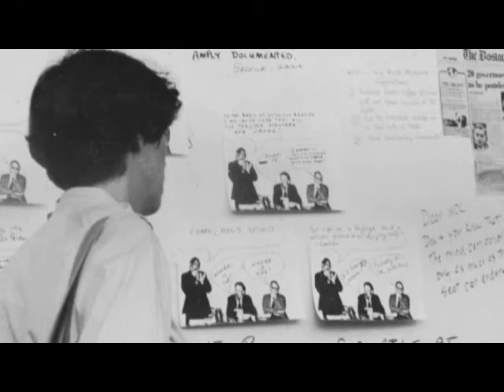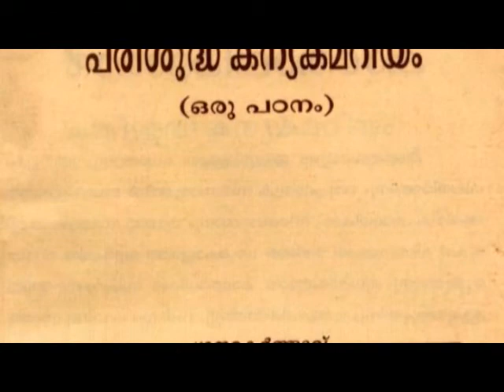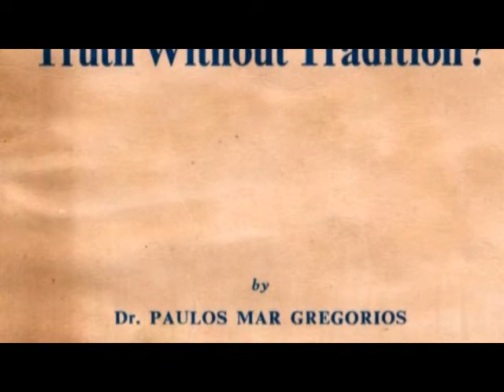Modern Philosophy: Class by Dr. Paulos Mar Gregorios. Part 2